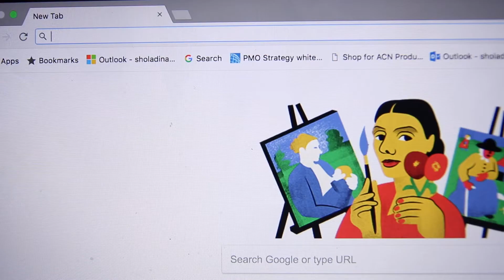50 Shades Freed Movie Review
A 50 Shades Movie Review. yay